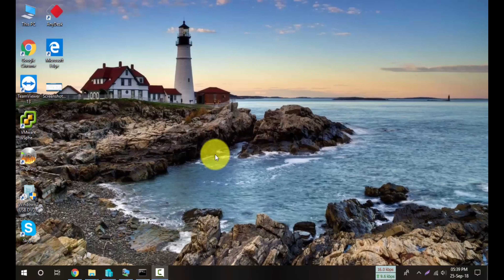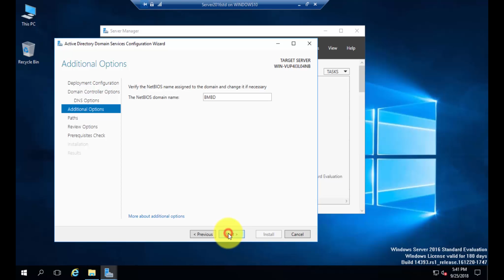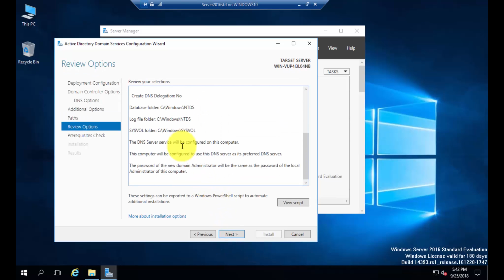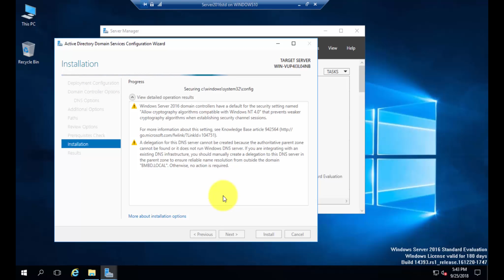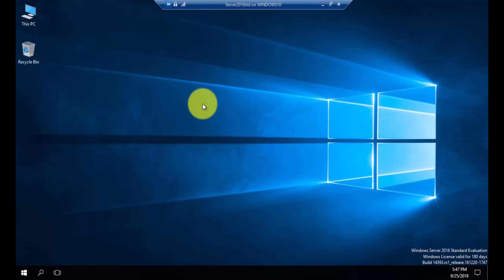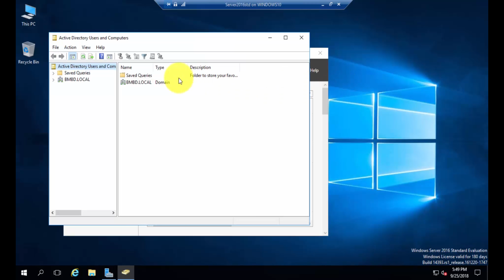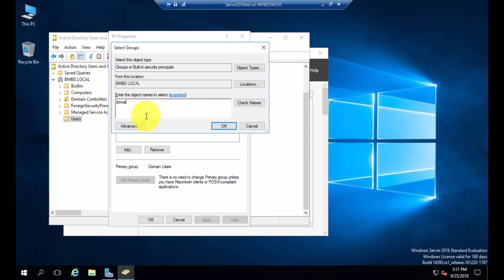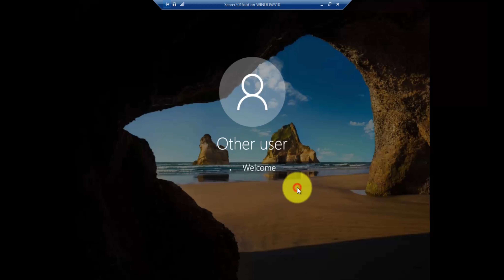How to create a domain controller windows server 2016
This video will show how to create a domain controller windows server 2016